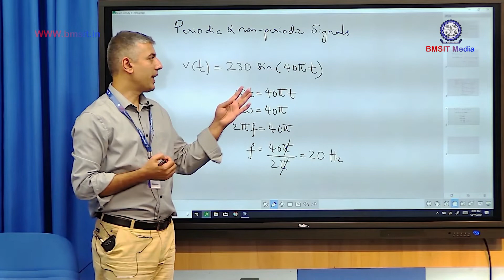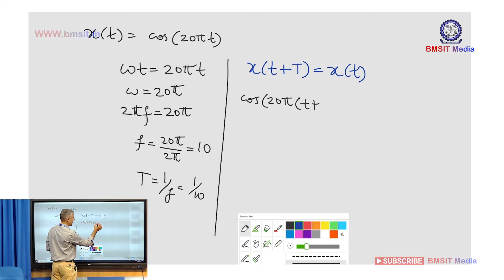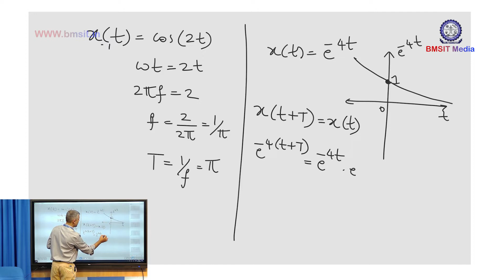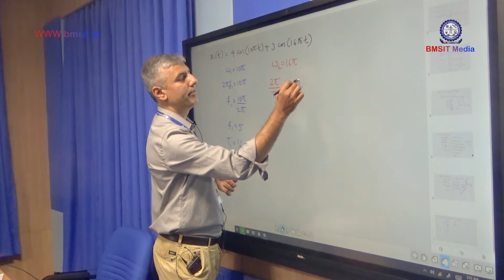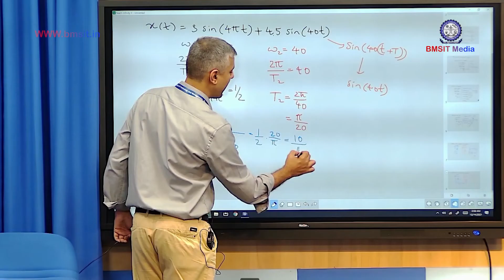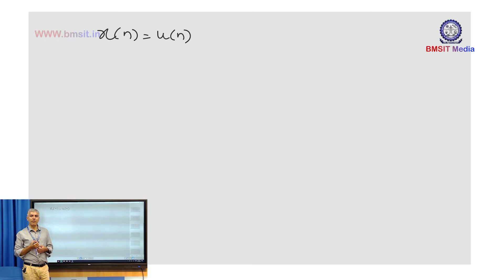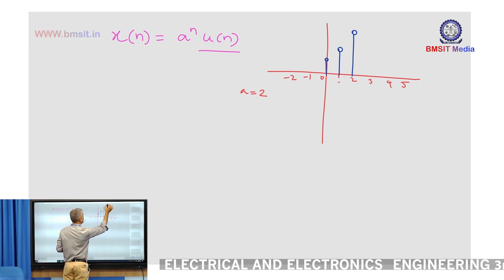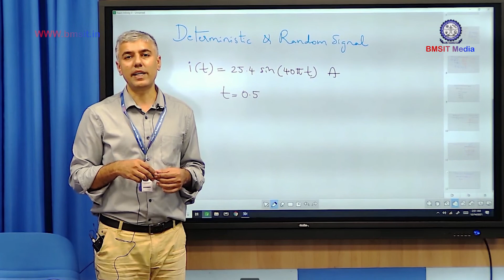EEE - Dr PRASHANT 03A SIGNALS AND SYSTEMS 05